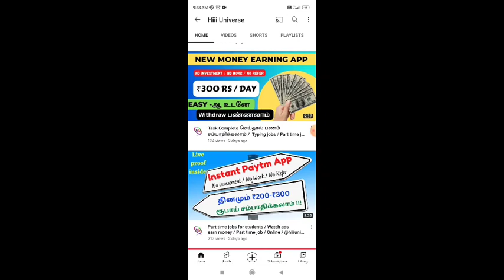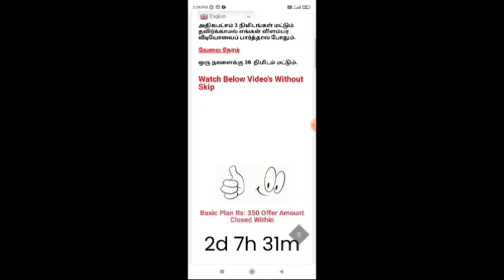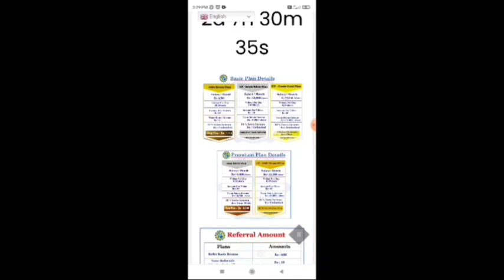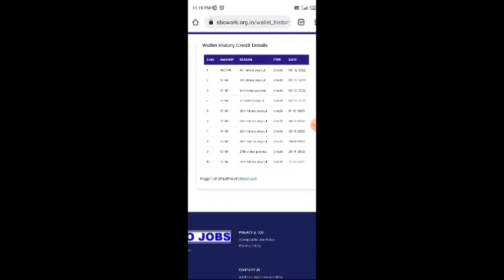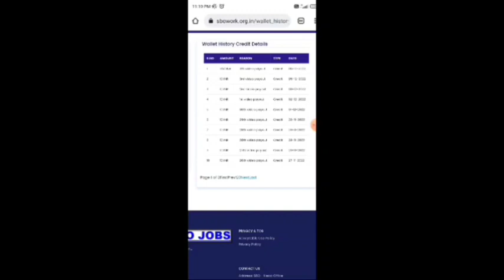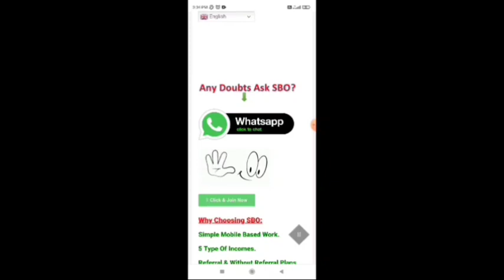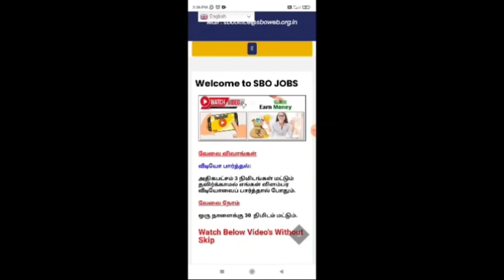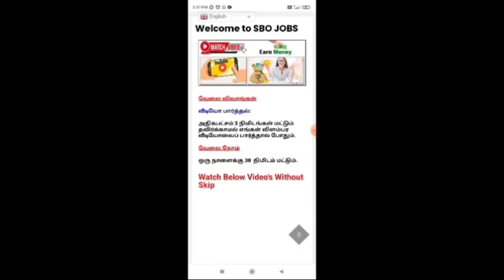Part time jobs for students / Video பார்த்து பணம் சம்பாதிக்கலாம் / Watch ads earn money online 2022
👉🏻👉🏻👉🏻Above mentioned video is an amazing opportunity for you all to earn daily just by watching the video.

You definitely need to invest to join this one web site but at least you can get more income than you can get.

By using this website you can earn even thousand rupees for sure every day you can earn 450 rupees per video that you watch daily.

It is very easy for you to join this website both men and women can join freely there is no restriction and no age limit.

So definitely you all should use this online web site and watch the video given here you can surely earn more income by working atleast for half an hour.

⭕️For Joining Or Any Other Doubts Msg Me In Whatsup :👉🏻👉🏻 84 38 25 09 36

⭕️New Update SBO Full Video Link :( Must Watch )

நமது சேனல் -இல் போடப்படும் வேலைவாய்ப்பு செய்திகள் கீழ் குறிப்பிடப்பட்டுள்ளன 👇👇👇👇

📣Women Jobs
📣Mobile Jobs
📣Online Jobs

இதில் ஏதேனும் வருமானங்கள் (Payments) நிறுத்தப்பட்டாhiiiuniverse பொறுப்பு ஏற்கப்பட மாட்டாது.